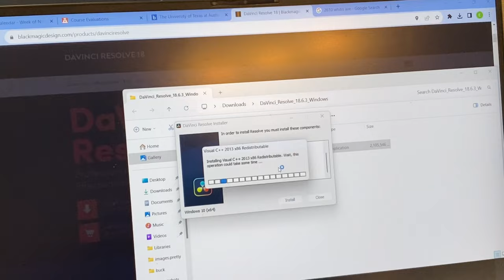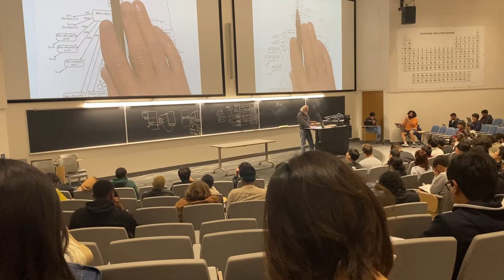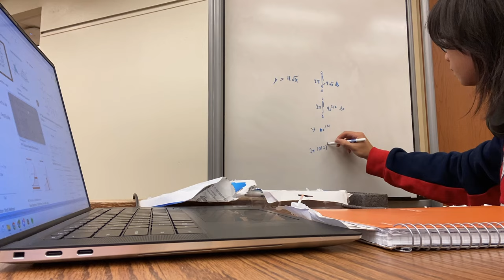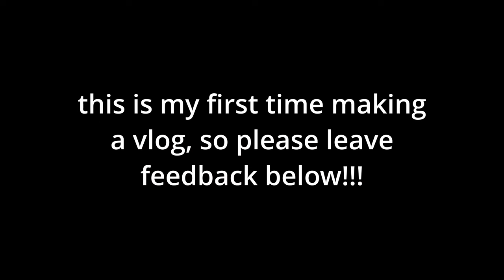ut austin vlog 1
Let me know if you want to see anything for next videos :O